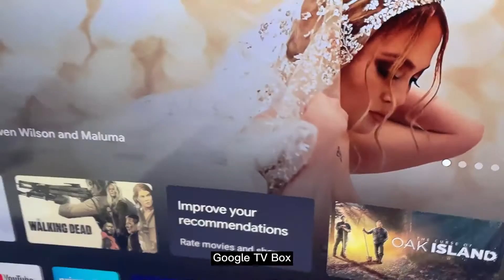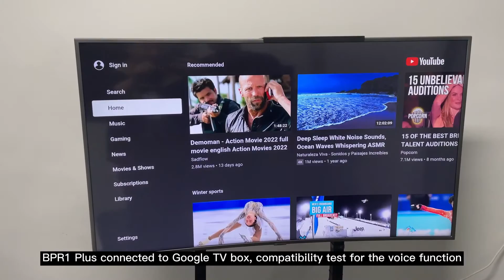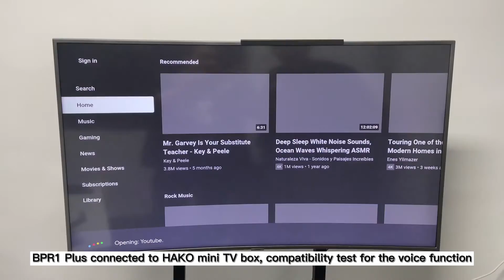Compatibility test of BPR1S Plus with different ATV Boxes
If you want to get more information about TV Box & Air Mouse & Game Box & Ambilight Sync Box & Miner Accessories, please pay attention about us, also if have any other problem please contact our customer service team.